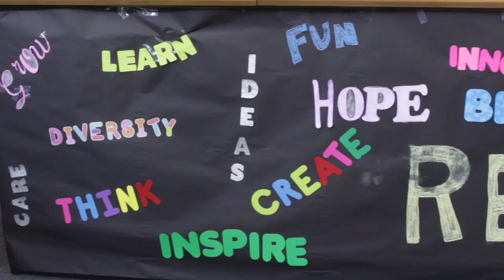Library Love Logan Read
At first, keyframing was hard, but then it got very easy for me. The project was pretty easy overall. Key framing will help improve my films and make the opening title sequence look good. I may be able to put all of the actor's names in and the title and maybe do even more.